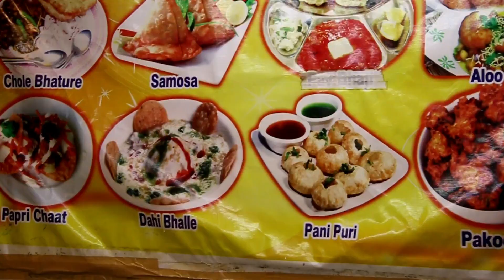City One Plaza-A Hidden Gem of Indian Food in a City Full of Hidden Gems! Must Try Malaysian Food!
Iris and I, acting on the recommendation of a friend, found ourselves one Saturday afternoon in a hidden mall in downtown Kuala Lumpur called City Plaza. The mall was nothing special and the food court didn't look that great either. However, that is usually a sign that the food is amazing-Why spend money on decor when the food is what people care about?!? And City One Plaza did not disappoint, delivering one of the best meals we have had in Kuala Lumpur-Which is really saying something!